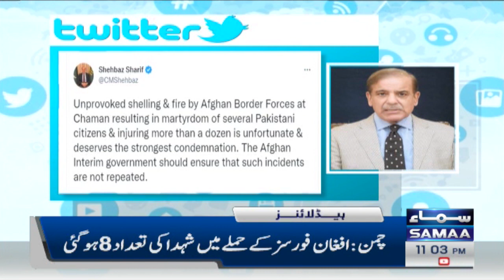Samaa News Headlines 11pm | SAMAA TV | 12th December 2022